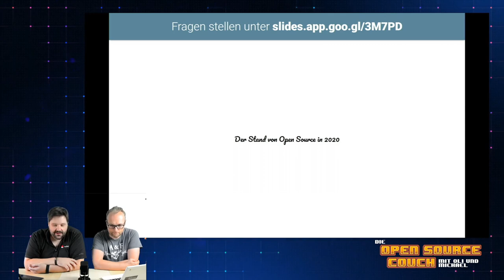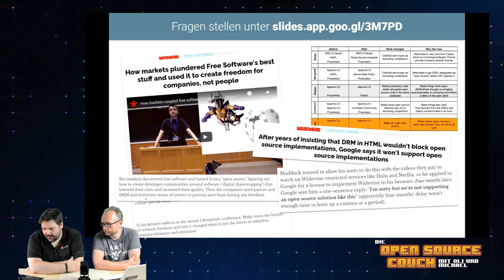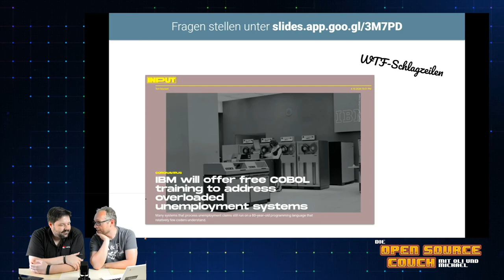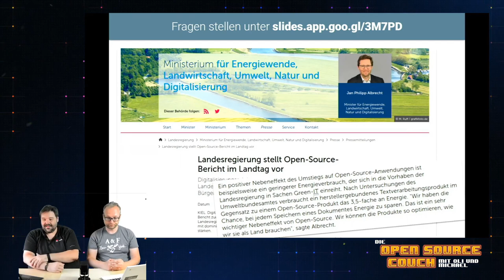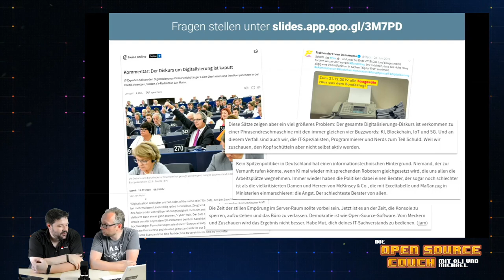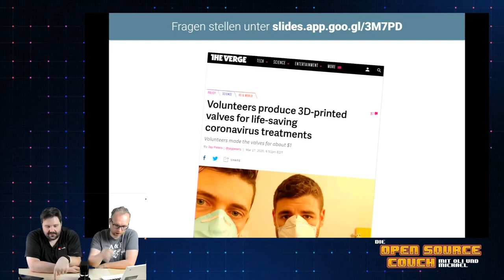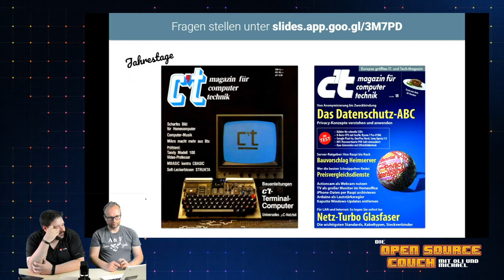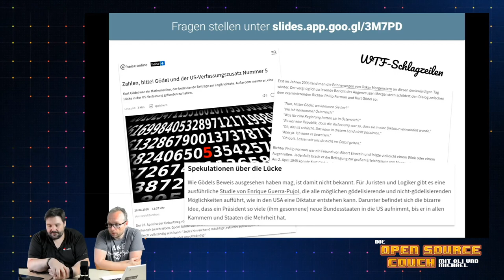2020 - State of the Union 2020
Der F/OSS- und Technologie-Jahrerückblick

Oliver Zendel und Michael Kleinhenz lassen sich von einem Virus nicht unterkriegen und präsentieren auch in diesem Jahr den ultimativen Open Source, Freie Software, Technologie und Geek-tum Jahresrückblick - dieses mal als interaktive Multimedia-Show im Stream.

Oliver Zendel und Michael Kleinhenz lassen sich von einem Virus nicht unterkriegen und präsentieren auch in diesem Jahr den ultimativen Open Source, Freie Software, Technologie und Geek-tum Jahresrückblick - dieses mal als interaktive Multimedia-Show im Stream. Wir springen direkt und (fast) live zu den denkwürdigsten und spanndendsten Momenten der Technologiewelt der letzten 12 Monate und kommentieren und diskutieren live mit dem Publikum. In diesem Jahr werden wir nicht nur mehrere Jubiläen feiern, sondern uns auch mit der geplanten Corona-App und ihrem technischen Hintergund beschäftigen, einen Blick auf den Diskurs zu Digitalisierung (und warum er kaputt ist) werfen und gemeinsam darüber diskutieren, was Microsoft in Zukunft mit Linux vor hat.

Michael Kleinhenz